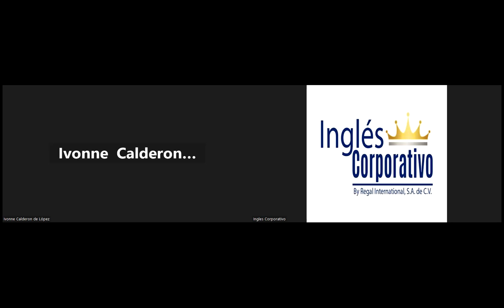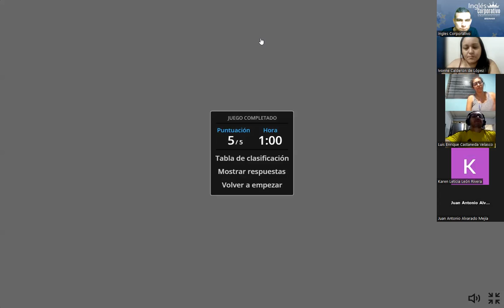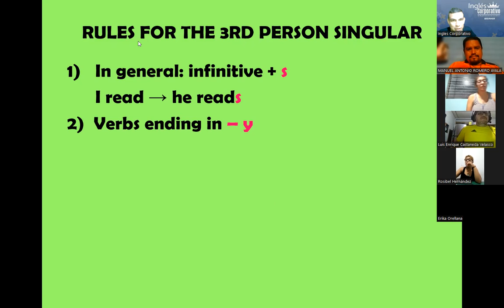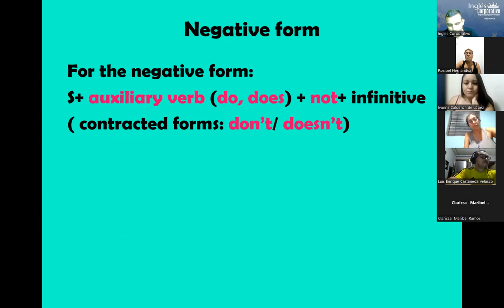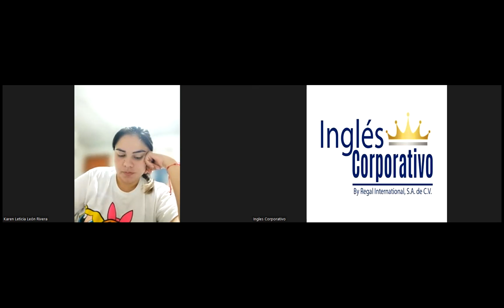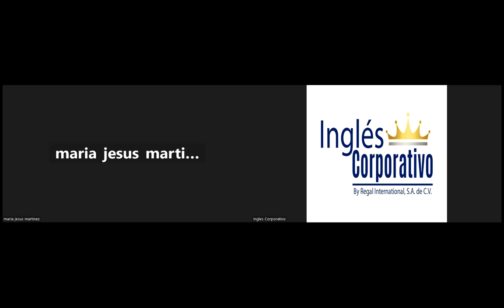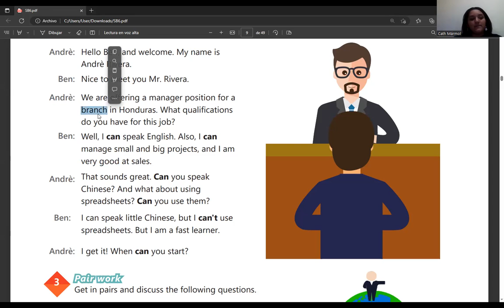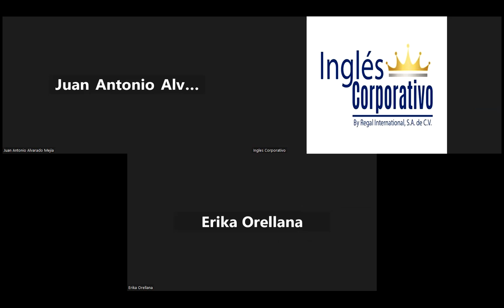sesion01-29-05-2023-P2-06-TURNO-B-3-5-PM-05-23-RAMOS-SIMPLE PRESENT NEGATIVE AND AFFIRMATIVE.